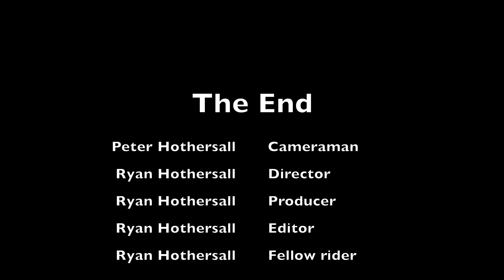Out On The Bike Largs North to Semaphore Park return 4 February 2022